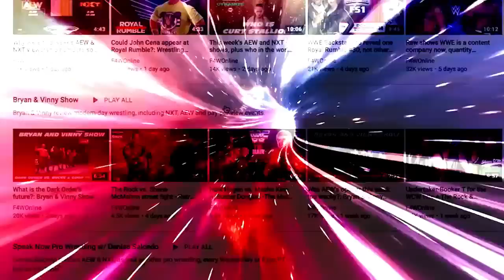Raw had the Bloodline destroying everyone and a ladder match with no heat: Wrestling Observer Live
Mike and Jim Valley discuss everything that went down during Monday's Raw. [December 20, 2022]